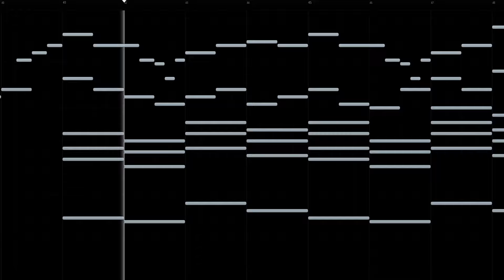Acceptance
Another sketched idea.

Imagine it plays as the protagonist struggles to accept a bittersweet truth